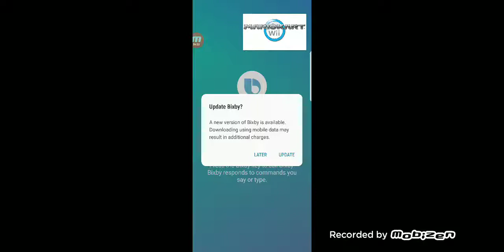Coconut Mall Valentines Day Sale Part 3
My phone froze again HAPPY VALENTINES DAY